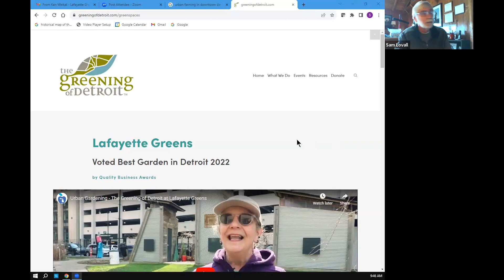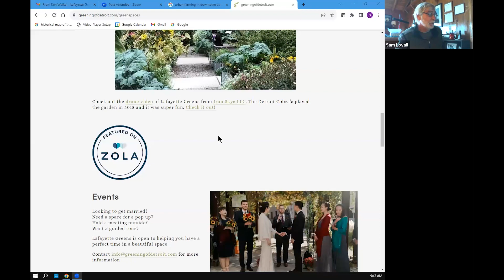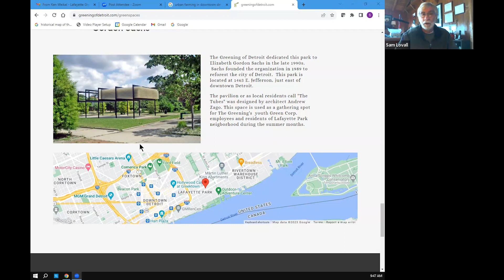Green Dialogue: Greater Lansing Food Bank Garden Project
Julie Lehman, Coordinator of the Greater Lansing Food Bank Garden Project, and several local Garden Leaders discuss community gardens in and around Meridian Township. Apologies to viewers… Introduction to Julie Lehman, Garden Project Coordinator, was not recorded.